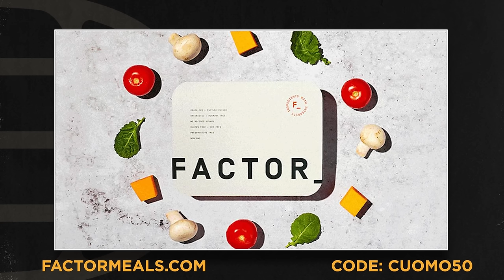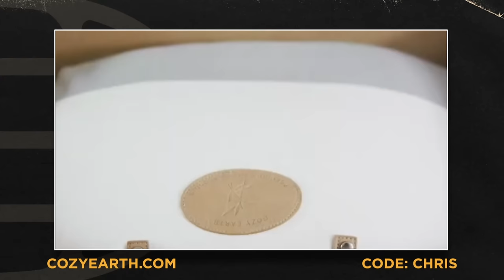Tucker Carlson and Chris Cuomo in Conversation on Media Ethics, Mistakes, and Moving Forward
In part two of their conversation, Chris Cuomo and Tucker Carlson (host, Tucker Carlson Network) delve into the into the complexities of disagreement in politics, family loyalty, and media ethics. Chris shares insights into his career journey, from being hired by Roger Ailes at Fox News to his eventual firing from CNN, and how these experiences shaped his perspectives on facing personal and professional challenges head-on. Tucker and Chris also touch upon the importance of critical thinking, the failure of the two-party system, and the potential for more nuanced and open-minded public discourse.

0:00 Intro
00:47 Interview with Tucker Carlson
10:22 Factor
11:48 Sundays For Dogs
13:19 Interview with Tucker Carlson
26:51 All American Assets
28:40 Cozy Earth
29:36 Interview with Tucker Carlson
46:17 Outro